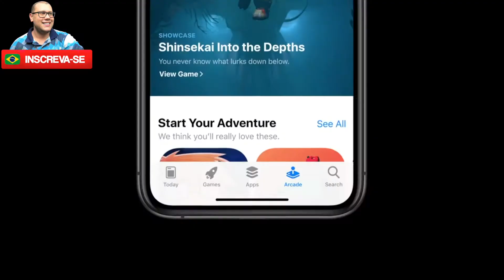A Apple inova mais uma vez: Análise completa do iPhone 11 Pro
👉iPhone Apple
👉iPhone Apple

Apple iPhone 14 Pro 128GB Roxo-profundo
Características
Marca: Apple
Modelo: iPhone 14 Pro
Referência: MQ0G3BE/A
Cód.: 222253
Cor: Roxo-profundo
Memória Interna: 128GB
Processador: A16 Bionic
Sistema Operacional: iOS 16
Especificações
Tela Super Retina XDR de 6,1 polegadas** com tela Sempre Ativa e ProMotion
Dynamic Island, uma nova forma de interação no iPhone
Câmera grande-angular de 48MP para resolução até 4x maior
Modo Cinema, agora em 4K Dolby Vision até 30qps
Modo Ação para vídeos em movimento com mais estabilidade
Tecnologia de segurançaDetecção de Acidente*,que liga para a emergência se você não puder
Bateria para o dia todo e até 23 horas de reprodução de vídeo***
A16 Bionic, o máximo em chip para smartphone. Rede celular 5G ultrarrápida
Durabilidade líder na indústria, com Ceramic Shield e resistência à água
iOS 16, com ainda mais maneiras de personalizar, se comunicar e compartilhar
Tela
Super Retina XDR
OLED sem bordas de 6,1 polegadas
(na diagonal)
Resolução de 2556 x 1179 pixels a 460 ppp
A tela do iPhone 14 Pro tem bordas arredondadas que se ajustam ao design curvo do aparelho dentro da sua forma retangular. Quando medida como um retângulo, a tela tem 6,12 polegadas na diagonal. A área real de visualização é menor.
Dynamic Island
Tela Sempre Ativa
Tecnologia ProMotion com taxas de atualização adaptativas de até 120 Hz
HDR
True Tone
Ampla tonalidade de cores (P3)
Resistência à água, respingos e poeira
Classificado como IP68 (profundidade máxima de seis metros por até 30 minutos) segundo a norma IEC 60529
Câmera
Sistema de câmera Pro

iPhone 12 Pro Max Apple 512GB Grafite 6,7” - Câm. Tripla 12MP iOS

Marca Apple
Referência MGDG3BZ/A
Modelo iPhone 12 Pro Max 512GB - Grafite
Linha iPhone 12 Pro Max
Cor Grafite
Memória interna 512GB
Suporte ao cartão de memória Não
Tipo de tela Super Retina XDR
Resolução da tela 2778 x 1284 pixels a 458 ppp
Tecnologia 4G / 5G
Conectividade LTE, Wi-Fi, Bluetooth, NFC com modo leitura, Cartões expressos
Localização GPS/GNSS integrado
Processador A14
Modelo do processador A14 Bionic com Neural Engine de nova geração
Sistema operacional iOS
Versão do sistema operacional A versão mais recente do iOS
Quantidade de chips 2
Tipo de chip Nano SIM e eSIM
Características Ceramic Shield, mais resistente que qualquer vidro de qualquer smartphone, Compatível com 5G***, Compatível com acessórios MagSafe com encaixe fácil e recarga sem fio mais rápida
Resolução da câmera traseira 12 MP
Recursos da câmera traseira Sistema de câmera Pro (ultra-angular, grande-angular e teleobjetiva) de 12 MP; alcance de zoom óptico de 5x; modo Noite, Deep Fusion, HDR Inteligente 3, Apple ProRAW , gravação de vídeo HDR com Dolby Vision 4K
Resolução da câmera frontal 12 MP
Recursos da câmera frontal Modo Noite, gravação de vídeo HDR com Dolby Vision 4K
Sensores Face ID, Scanner LiDAR, Barômetro, Giroscópio de três eixos, Acelerômetro, Sensor de proximidade, Sensor de luz ambiente
Aplicativos Mail, iMessage, iCal, Safari
Carregamento rápido Sim
Operadora Desbloqueado
Certificado de homologação da Anatel número 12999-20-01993
Certificações IP68 (profundidade máxima de seis metros por até 30 minutos) segundo a norma IEC 60529
Dimensões do produto - Largura 7,8cm
Dimensões do produto - Altura 16,1cm
Dimensões do produto - Profundidade 0,7cm
Prazo de garantia 01 ano (3 meses de garantia legal e mais 9 meses de garantia especial concedida pelo fabricante).
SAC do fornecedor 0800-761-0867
Conteúdo da embalagem iPhone com iOS, Cabo de USB-C para Lightning e Documentação